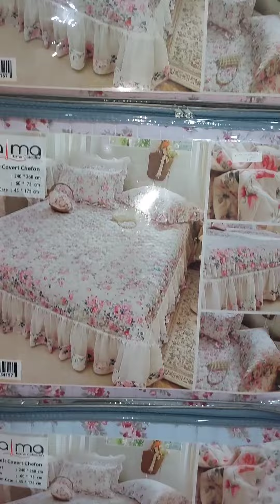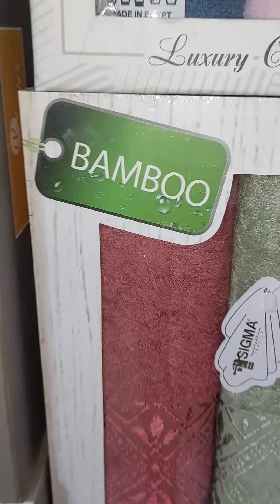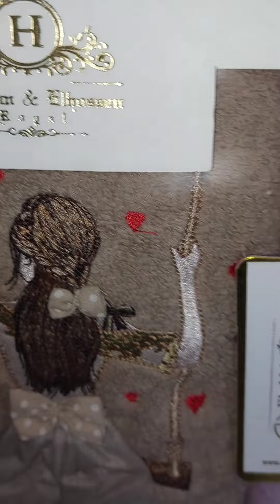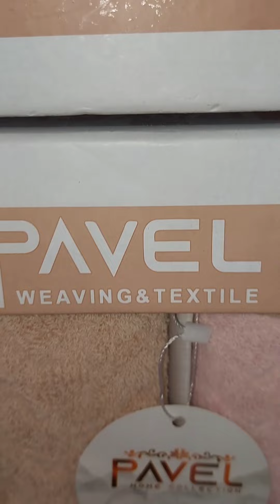عندك عروسه وعايزة تشوريها باحسن شوار وباقل الاسعار شوفى الجمال دا واسالى على نظام التقسيط الجديد❤️